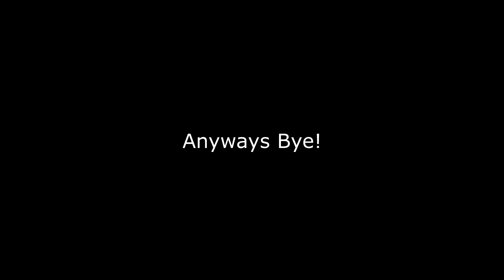I fell down